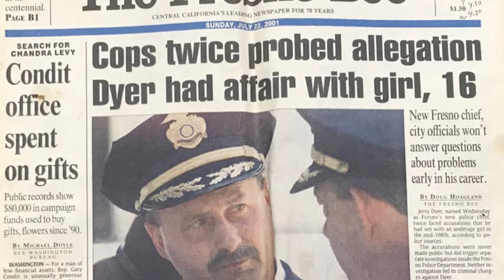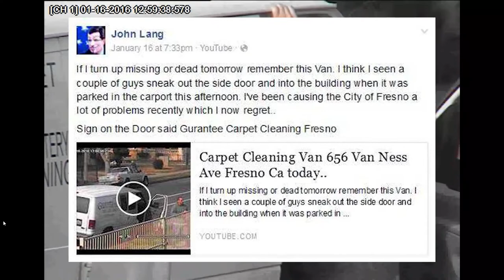What caused the suspicious death of Fresno man John Lang?!?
In this week's video we take a look at the suspicious death of John Lang, an ex marine who might have uncovered some secrets that involved Fresno PD and a scandal that involved the chief of police and a 16 year old girl.